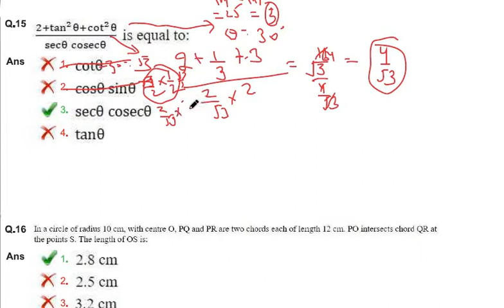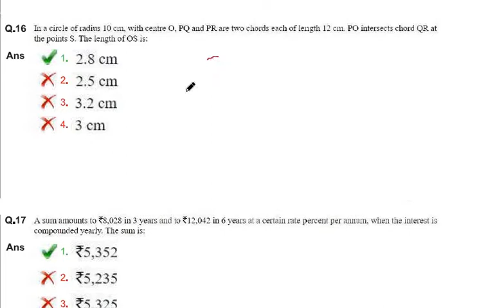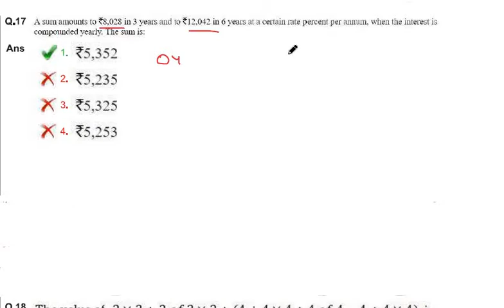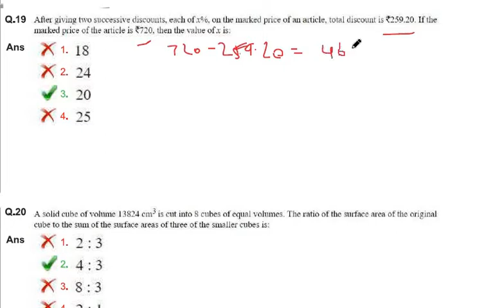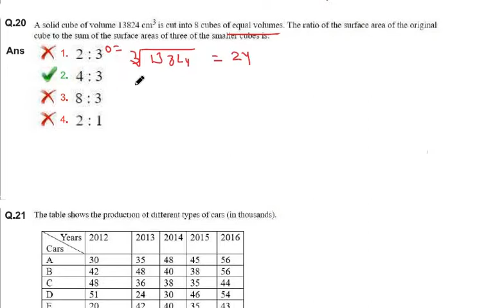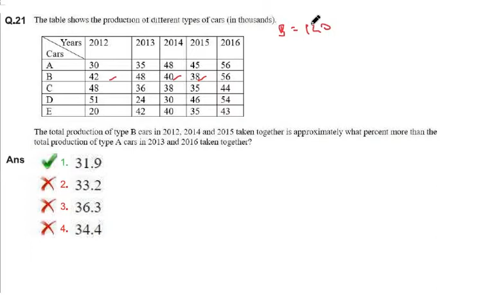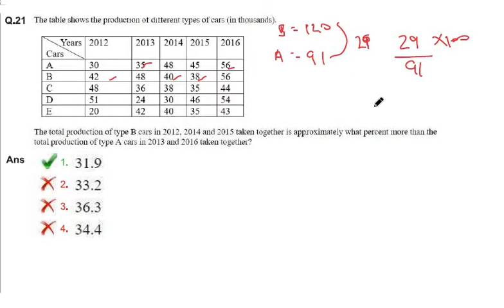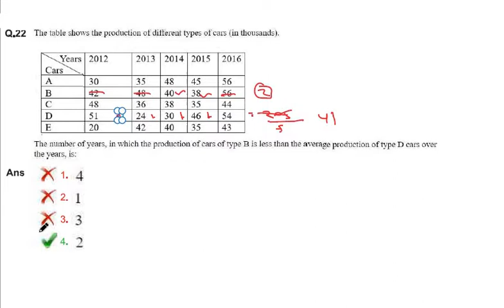SSC CGL TIER 1 PAPER 2018 PART 2 (04 JUNE 2019 SHIFT 1) || SSC CGL PREVIOUS YEAR PAPER SOLUTION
'In this video we discuss 04 JUNE 2019 MORNING SHIFT   SSC CGL 2018 PRE QUESTION PAPER.

Part 2  QUE NO  14-24  MATHS QUE

Sharp IQ with Rohit Singh Raghuvanshi